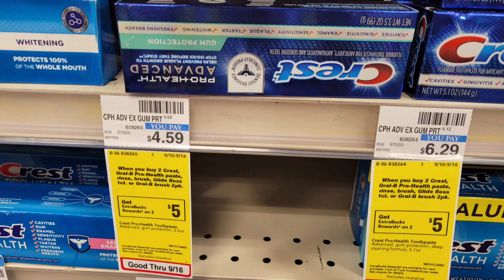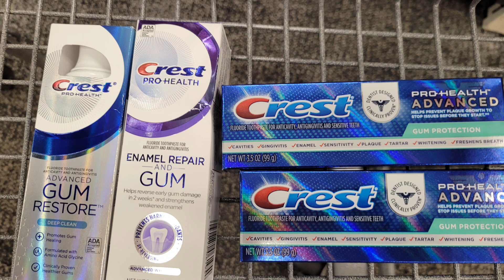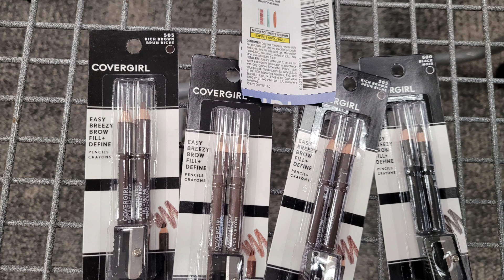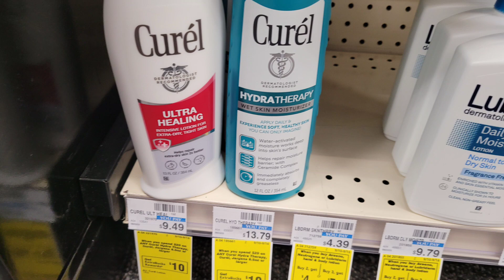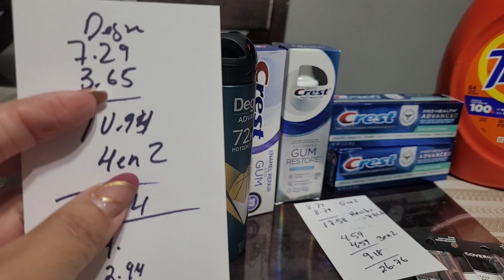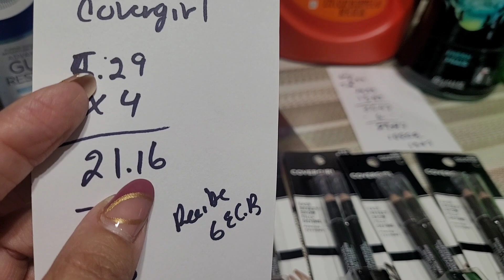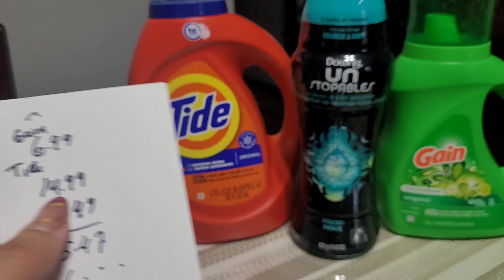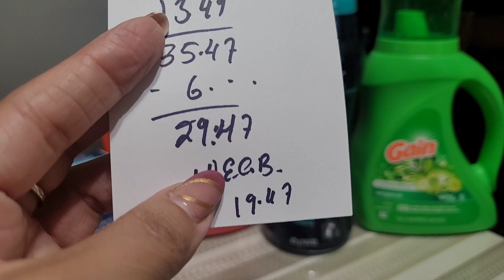CVS Ahorros Con Cupon Digital sep 10 /16